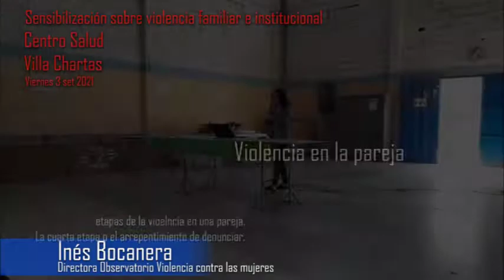Disertación 01 Bocanera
Disertación de la Lic Inés Bocanera.
VIOLENCIA EN LA PAREJA.
El taller fue organizado por el Centro de Salud Nº 13 Villa Chartas. Dirigido a usuarias y usuarios del Centro y al público en general, en co participación con la Comisaría Lola Mora, cita en el mismo  barrio.  Se abordó la problemática de la violencia familiar e institucional con el objetivo de acercar herramientas a los vecinos  y agentes de la salud y la seguridad, a cerca de la detección de casos de violencia, su tramitación, primeros pasos, derivaciones y conocimiento de las herramientas que el Estado pone a disposición de la ciudadanía para el abordaje de la problemática.